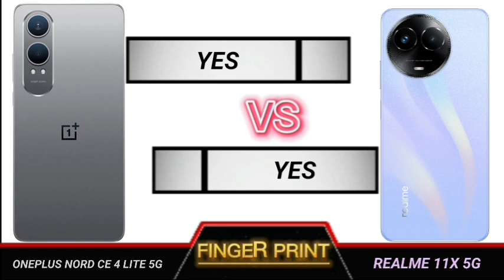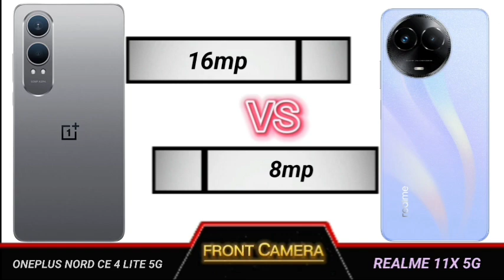oneplus nord ce 4 lite 5g vs realme 11x 5g full comparison.